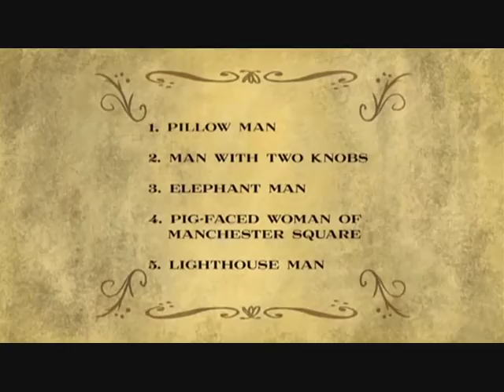The Ricky Gervais Show - Karl's Top 5 Freaks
Karl's favourite people.